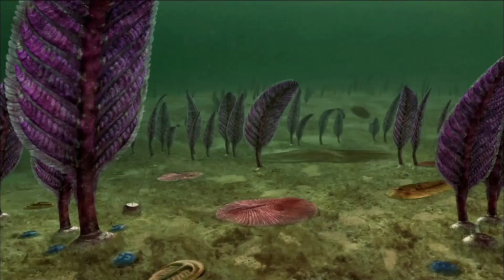Australia: The Time Traveller's Guide Dickinsonia, Charnia, Spriggina and tribrachidium screen time